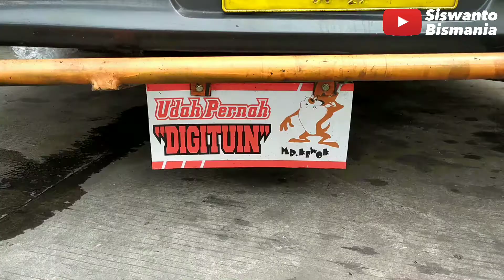Hunting bus angkatan sore di Terminal tanjung Priok ~ Siswanto Bismania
Hunting bus angkatan sore di Terminal tanjung Priok
Aslmlkm wr wb
kembali lagi di chanel "Siswanto Bismania"
Kali ini kita, Hunting bus angkatan sore d terminal tanjung priok
banyak bis2 angkatan bis sore dari terminal tanjung priok menuju jateng & jatim
Hunting bus angkatan sore di terminal tanjung priok antara lain ada bis Bejeu, sahaala, New shantika untuk arah muria.
masih ada agramas untuk arah solo.
Dan Bis sinarjaya & murni jaya untuk daerah pekalongan dan sekitar.ny
Lebih lengkap, tonton sampai habis ya video.ny..
Ada video lain jg Hunting & Ngtrip antarlain:

Jgn lupa ya, dukung trs chanel ini supaya berkembang.